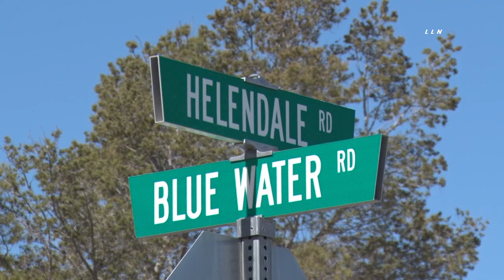Helendale Fatal ATV vs School Bus TC; October 14, 2022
A Riverside Preparatory Charter School Bus, full of students, hit a Off Road Vehicle Friday afternoon leaving the Quad rider deceased. The accident occurred at 12:33 pm in the intersection of Helendale Road and Blue Water Road. According to a witness, the ATV ran the stop sign at the intersection and pulled in front of the School Bus. The School Bus was reportedly traveling at the full posted speed limit at the time of the accident. SBCo Fire responded and pronounced the ATV rider deceased on scene. Riverside Prep is a Charter School located in Ore Grande, California. Student can be seen in the video exiting the bus through the rear window of the bus.